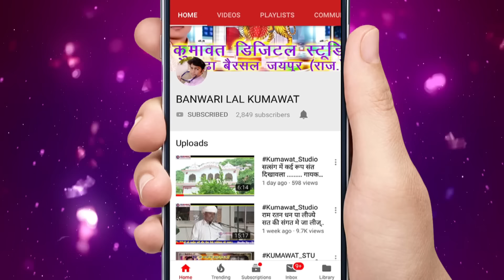शंकर लाल हाथोज !! शर्म स मरगी र भोला !! Sharm S Margi R Bhola !! शंकर भगवान का भजन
कुमावत स्टूडियो बोराज  की शानदार प्रस्तुति  !!

Bhajan- शंकर लाल हाथोज !! शर्म स मरगी र भोला !! Sharm S Margi R Bhola !! शंकर भगवान का भजन

Director- Banwari Lal Kumawat   Mo- 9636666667

गायक - शंकर लाल हाथोज मो० 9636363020

Recording - KUMAWAT STUDIO BORAJ  Mo- 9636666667

Video - KUMAWAT STUDIO BORAJ

नमस्कार 🙏🙏
⚠ नॉट - बनवारी लाल कुमावत  चैनल पर
🙏🙏 धन्येवाद 🙏🙏
निर्माता व निर्देशक - बनवारी लाल कुमावत  मो.- 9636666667

धन्यवाद मित्रों ऐसे ही आपका साथ बना रहे।

बाबा श्याम के दरबार मची रे होली !!  होली धमाल !! Holi Dhamal"